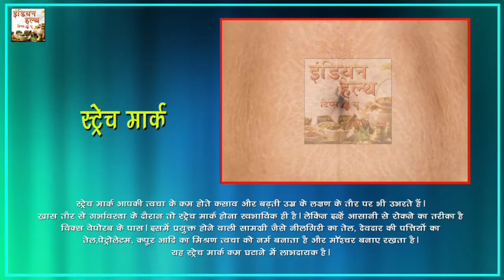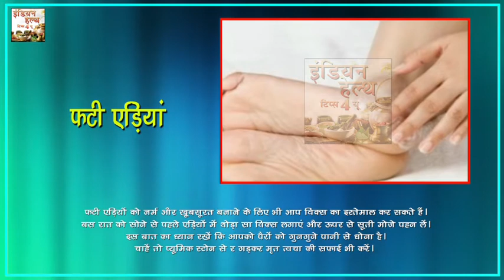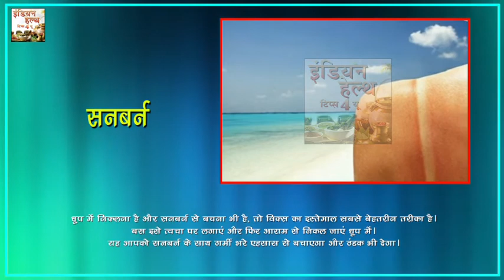बाम लगाने के बाद जो हुआ उसे सुनकर आपके होश उड़ जायेंगे | Benefits And Uses Of Baam